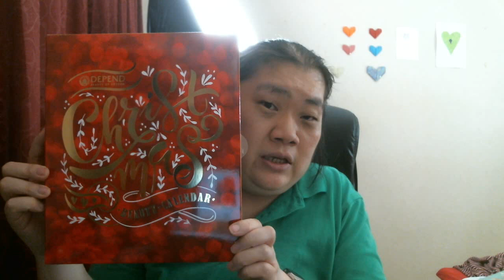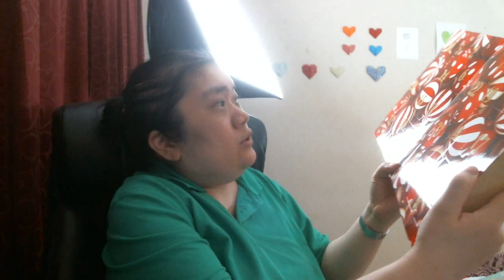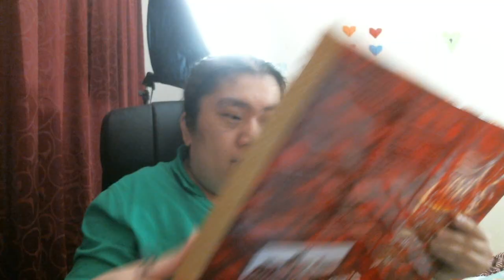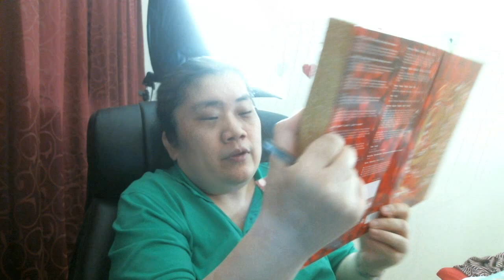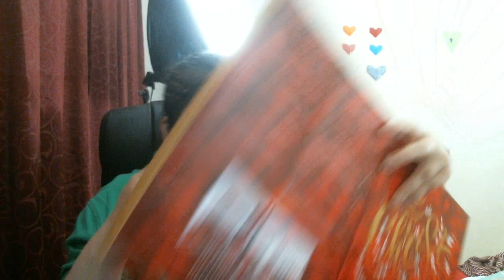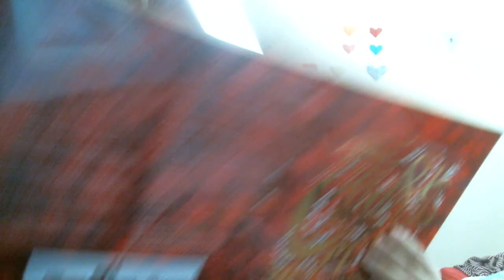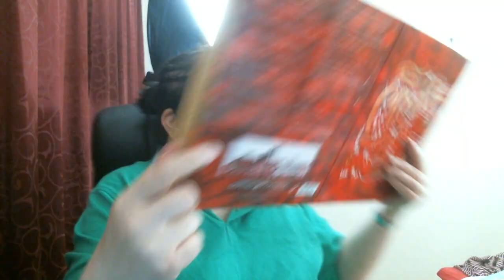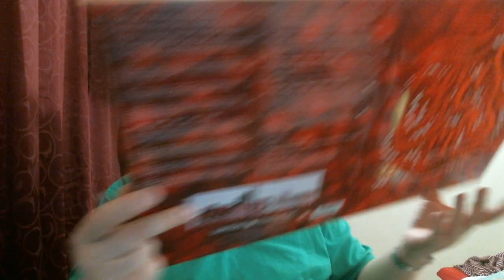öppnar depend skönhets adventskalender 2021 unboxing